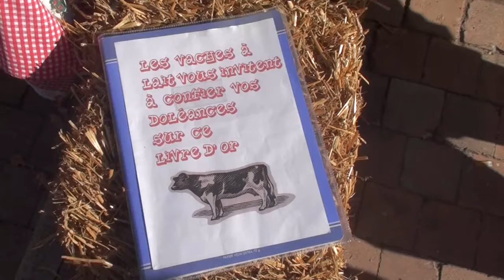lesvachesàlait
les vaches à lait ... Mottoises